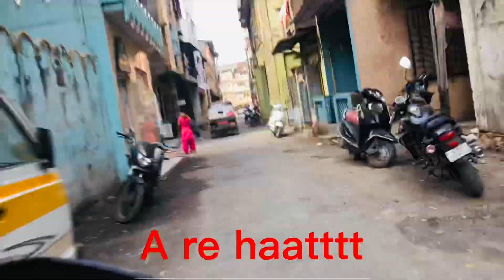Janta market - cheapest mobile phone | surat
Cheapest mobile phone in surat
Sab se saste phone surat me janta market me mil te hai